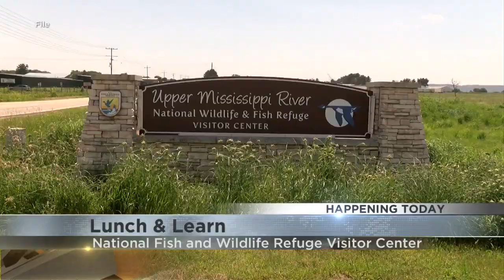Use Your Lunch Hour To Learn More About the Impact the Upper Mississippi Refuge Has Had on the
Presentations Will Begin at Noon and an Early Spring Hike Will Take Place Afterwards